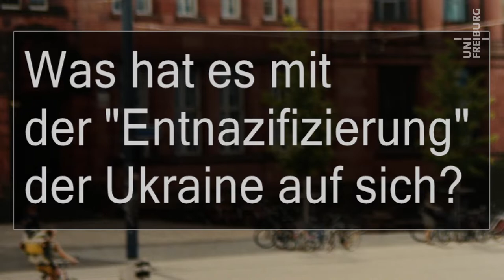Die Ukraine in Putins Zielen - Dietmar Neutatz - Universität Freiburg